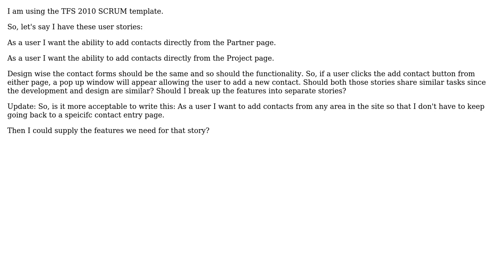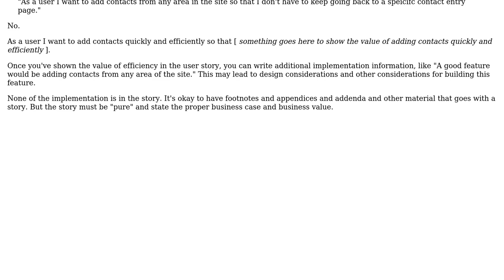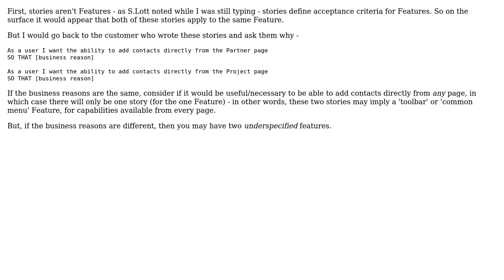What is the best way to handle similar functionlaity in separate user stories / Product back Log...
Software Engineering: What is the best way to handle similar functionlaity in separate user stories / Product back Log Items?

With thanks & praise to God, and with thanks to the many people who have made this project possible! | Content (except music & images) licensed under CC BY-SA | Music | Images & others | With thanks to user Steven A. Lowe user S.Lott user DDiVita and the Stack Exchange Network Trademarks are property of their respective owners. You are responsible for your own actions.